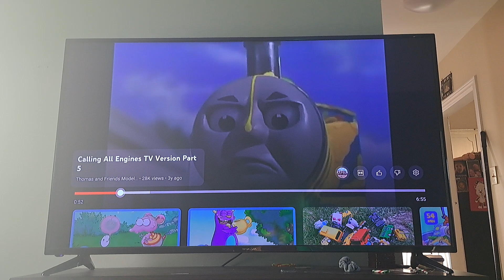Calling all Engines Smurfs Finding Nemo engine fight toy store chase. fish in my hair! Fishy! 🐟